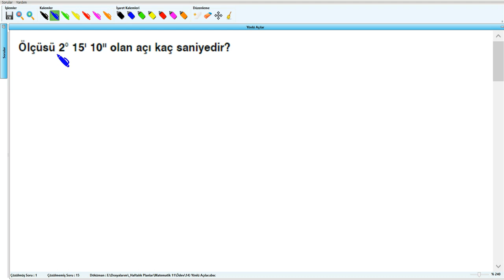Yönlü Açılar - 11.Sınıf (2017) - 14.Hafta - Soru - 2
Yönlü Açılar - 11.Sınıf (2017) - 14.Hafta